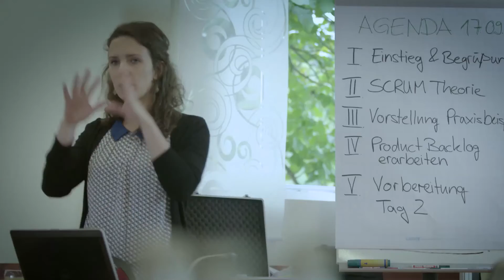mayato GmbH - 2015/16 National Champion